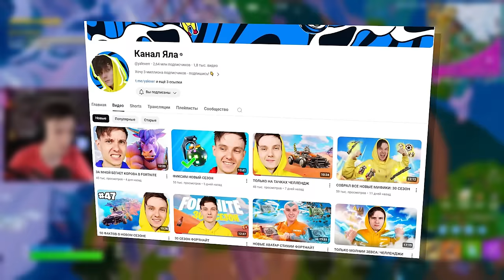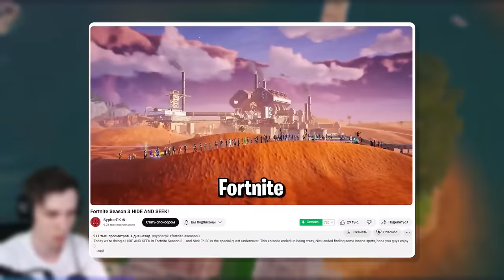НОВОЕ НАЧАЛО ИЛИ КОНЕЦ